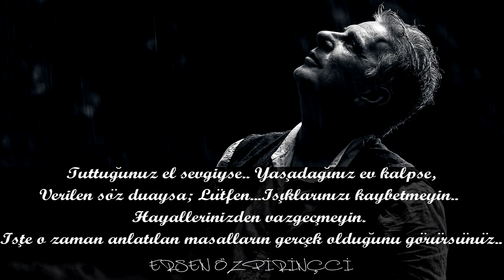Sessizliğim - Ersen Özpirinçci (Official Video)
Sessizdim gittiğim o gün
Mutluydum yaşadığım hergün
Solmaz ki çiçeklerim
Onlar yaşar sevgimle
Ağlama yokluğumda
Sevgim hep seninle
Anıların hüzünlü olmasın
Seninle olmak
Varoluş sebebimse
Mutluyum hep seninle
Aşk olur seni sevenler
Yol bulur dosta gidenler
Kül etme sende yanarsın
Sevmekten sakın vazgeçme
Hiç yalanı yaşama
Sonunu bilmeden
Mucizeler gelir sevgiden
Seninle olmak
Varoluş sebebimse
Mutluyum hep seninle
Hiç yalanı yaşama
Sonunu bilmeden
Mucizeler gelir sevgiden
Seninle olmak
Varoluş sebebimse
Mutluyum hep seninle